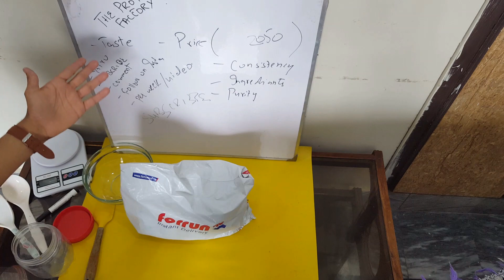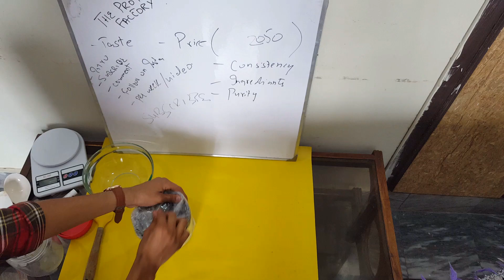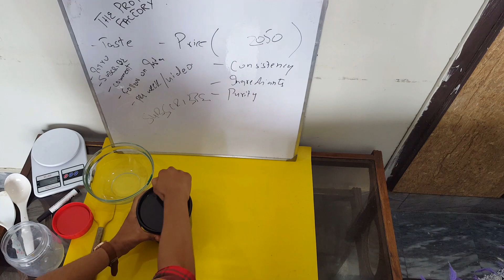Pure Peanut Butter in Pakistan|Review and Unboxing|in Urdu